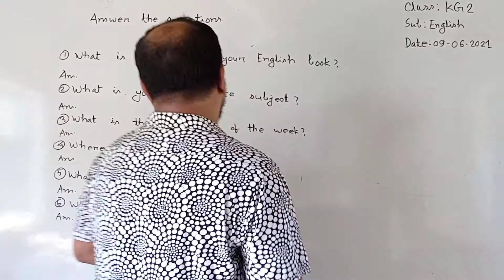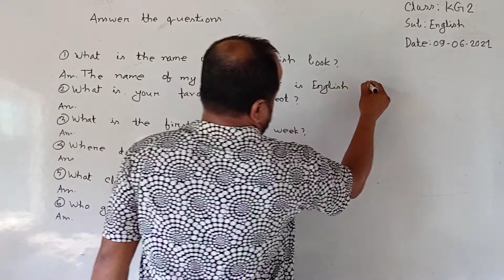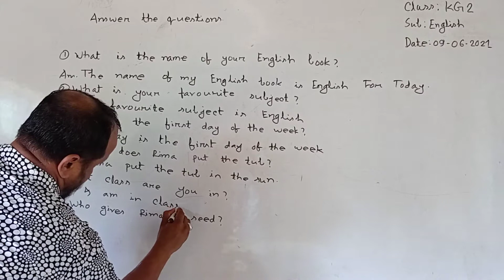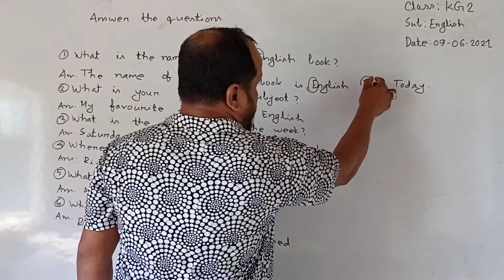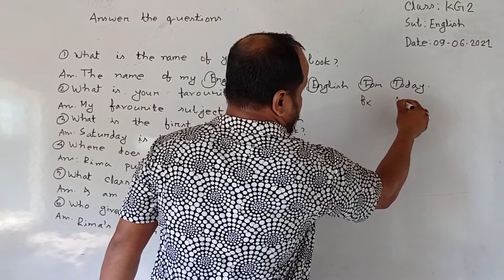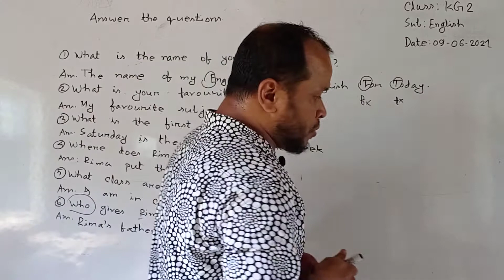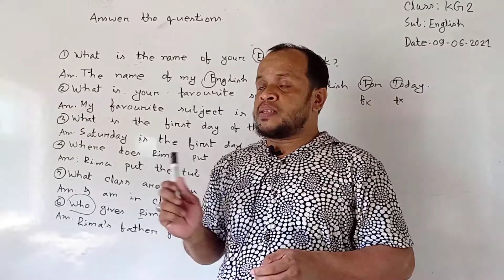হাজীগঞ্জ চিলড্রেন েএকাডেমি --- শ্রেণি : দ্বিতীয় -- বিষয় : ইংরেজি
মাহাবুবুর রশীদ আজাদ
সহকারি শিক্ষক
শ্রেণি : দ্বিতীয়
বিষয় : ইংরেজি